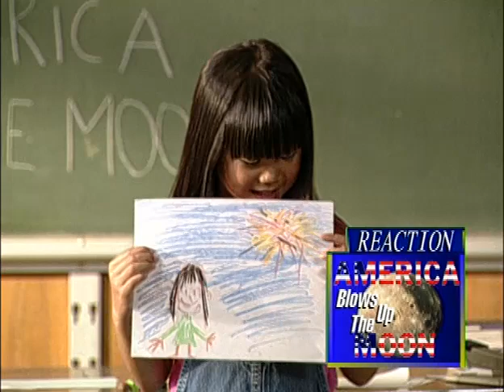America will blow up the moon.